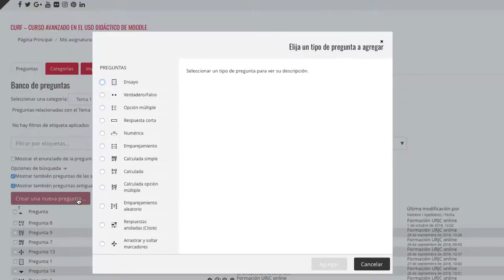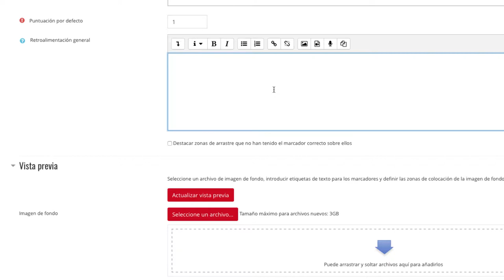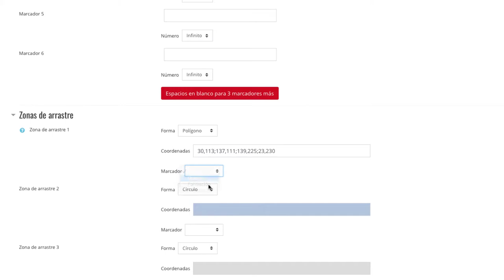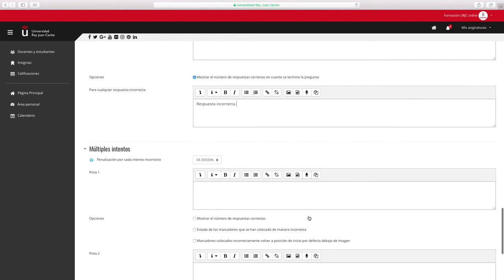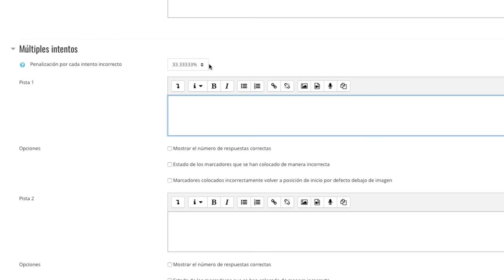CURSO AVANZADO MOODLE 3.5 - Pregunta tipo arrastrar y soltar marcadores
Curso avanzado en el uso didáctico de Moodle 3.5 - CURSO AVANZADO MOODLE 3.5 - Pregunta tipo arrastrar y soltar marcadores

Materiales del Módulo III del Curso Avanzado en el uso didáctico de Moodle 3.3. de la Universidad Rey Juan Carlos Vídeo disponible